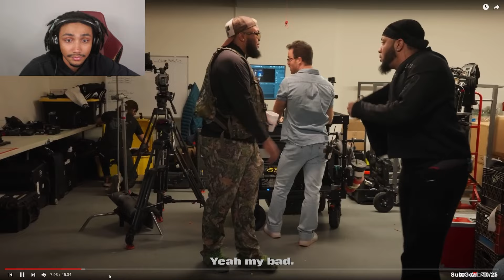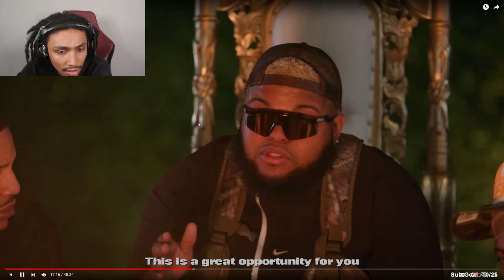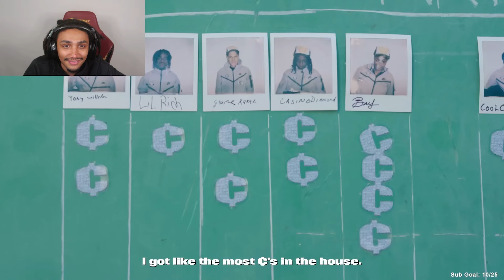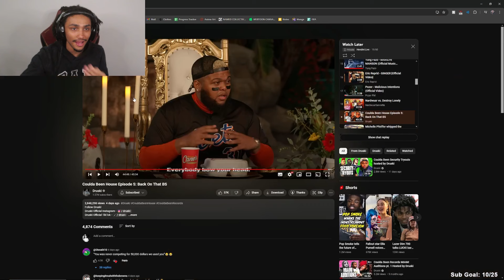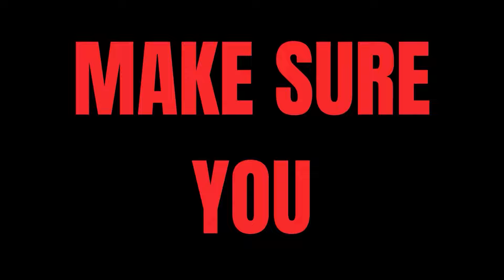COULDA BEEN IS A LIFESTYLE NOT A LABEL | Coulda Been House Episode 5